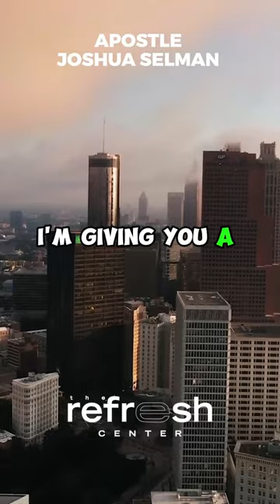THE MOST EXPENSIVE COMMODITY ON THE TABLE OF GREATNESS...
Welcome to The Refresh Center, your source for spiritual revival and motivation. Get ready to embark on a transformative journey through God's Word, keeping your mind and spirit active, inspired, and encouraged.

Be refreshed as you engage with God's word on the go.

Sermons by - Apostle Joshua Selman